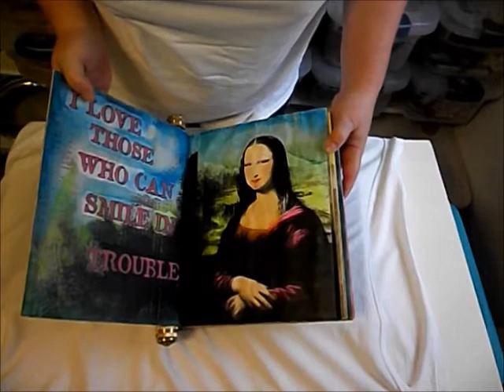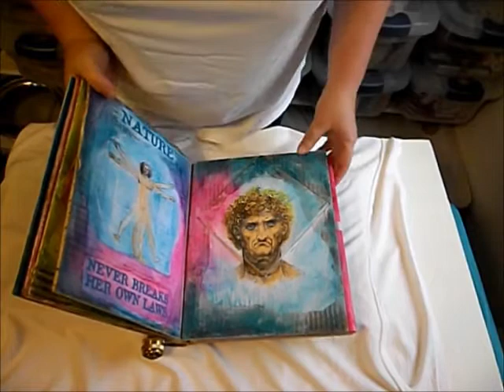da Vinci Inspiration Book: Sample Book #1 Flip Through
This is one of the sample books for my da Vinci Inspiration Book class. More information about this class can be found at TenTwoStudios.com